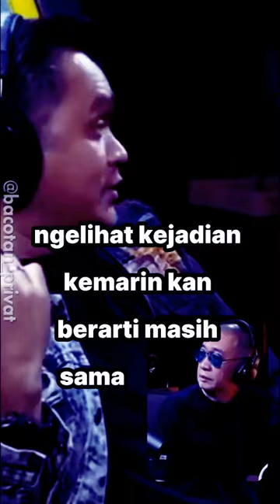COACH JUSTIN - BUNG JEBRET MAUNYA DIA MULU podcast gonzales CLOSE THE DOOR